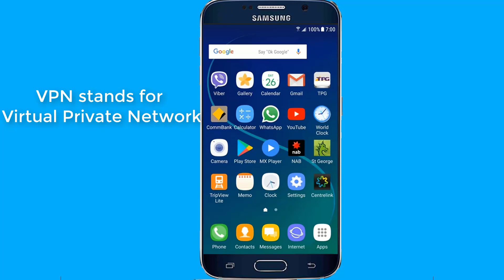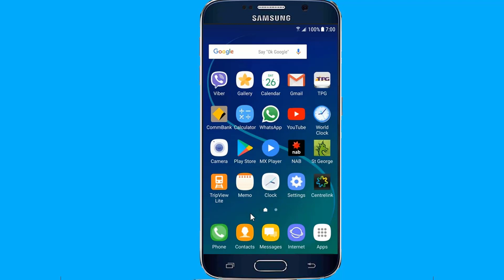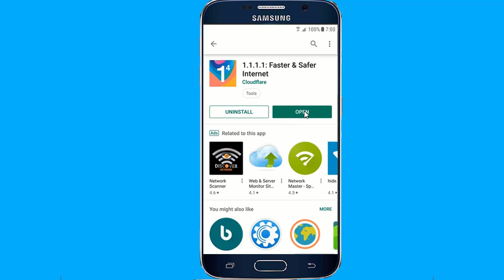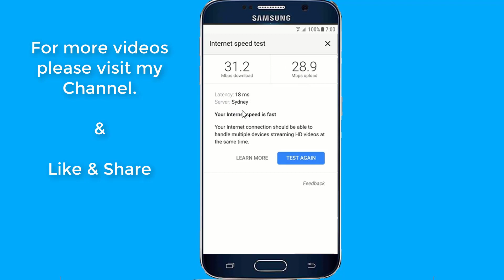How to make your WiFi and Internet Speed Faster!!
How to Fast WiFi Speed and better Phone Wifi with simple tricks. In this video I will show you how to get faster WiFi and faster Internet speed making those downloads even faster and streaming even more stable. This How to make your WiFi and Internet speed faster with these simple settings.

For more best android hacks and tricks you probably don't know see these awesome hidden features & tricks;

Enable The Notification LED Light On Camera Cutout For Galaxy A50, S10 and All Samsung devices